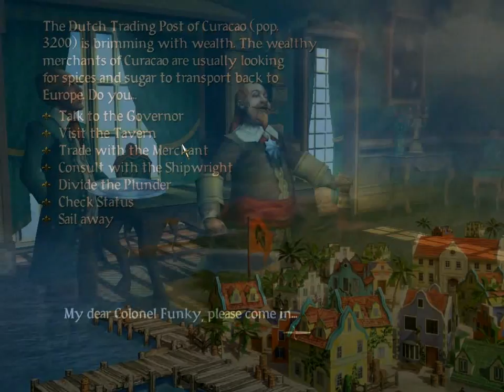Let's Play Sid Meier's Pirates! Episode 7 - Suckin' up ta tha Dutch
If ye be daft 'n haven't figured it out yet, I'm tryin' ta get as high a rank in each navy as I can. YAR!